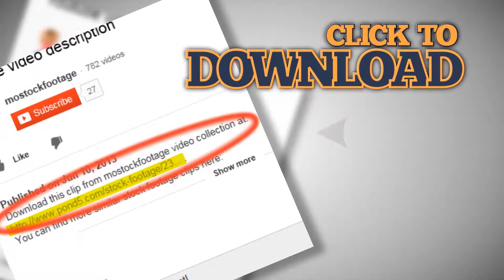Bicycles drives in sunlight rays, male rides bike, daytime shot. Stock Footage